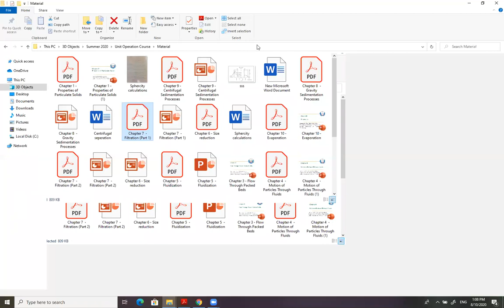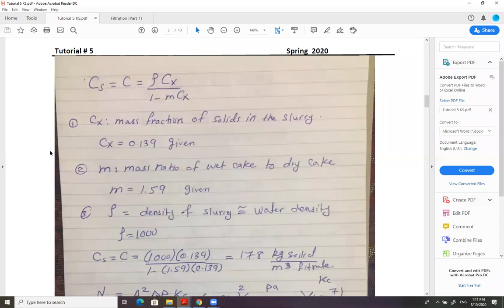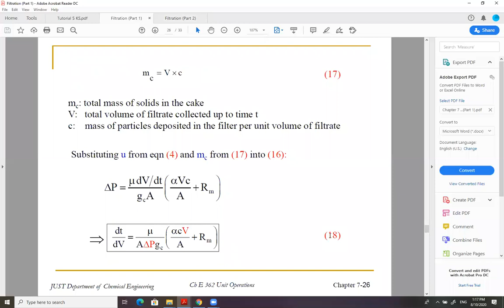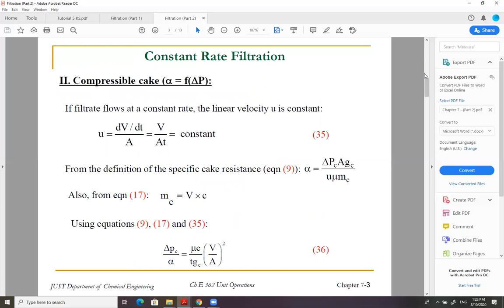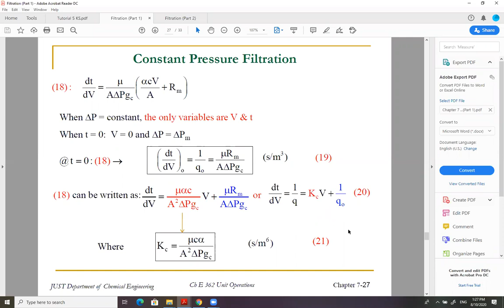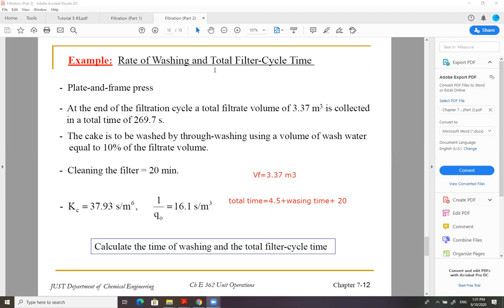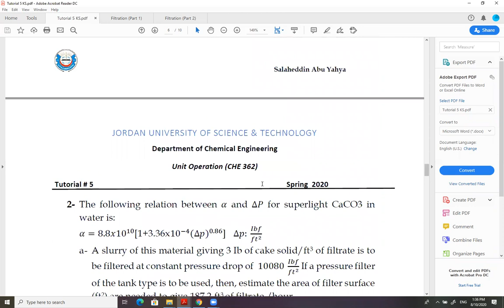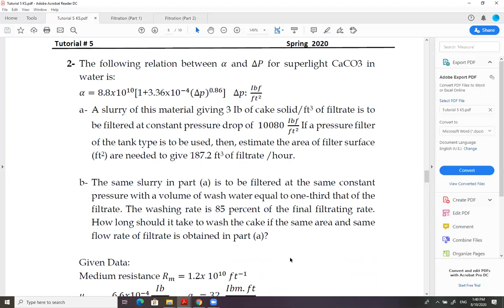Unit Ops Class 16 1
Unit Operation CHE 362